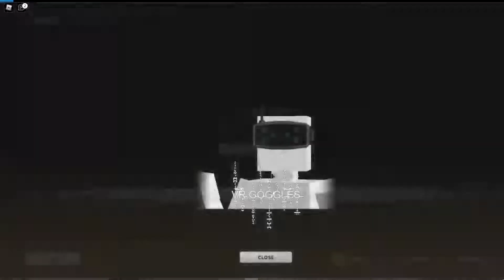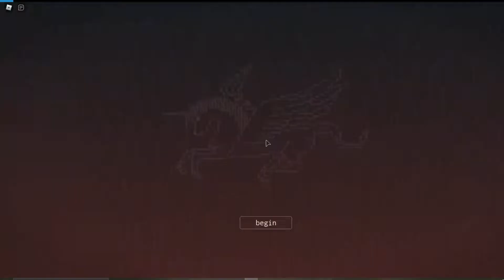How To Get The CEO Badge In Bad Business Ready Player Two Event (Factory) MASTER TUTORIAL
srry for not uploading a whole lot

None of these musics ARE NOT mine

Music 1: Angelic Jelly

Music 2: mountkid Dino